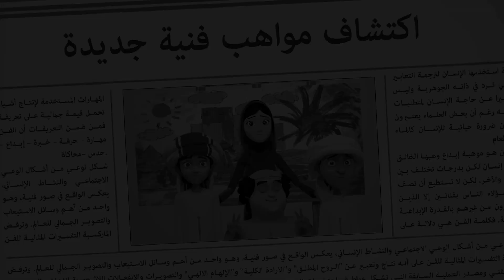मंसूर के सर्वश्रेष्ठ एपिसोड P12 🚕 | 1 घंटा 🕐 | मंसूर के कारनामे ✨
आज का साहसिक कार्य:
1. नीचे भूख
2. कलात्मक आक्रमण
3. ए डुवैस
4. वाडी रम
5. ऊबा हुआ, ऊबा हुआ, ऊबा हुआ